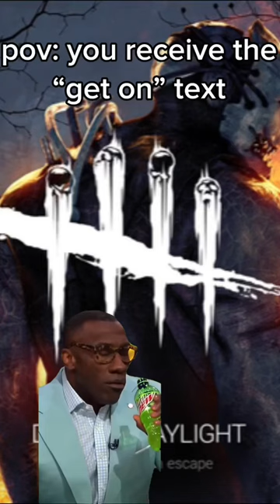Like clockwork, baby 😎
Thank you for taking the time to watch our videos! We put a lot of hard work into the content we create, so every view is truly appreciated. Hope you have an amazing day! ❤️